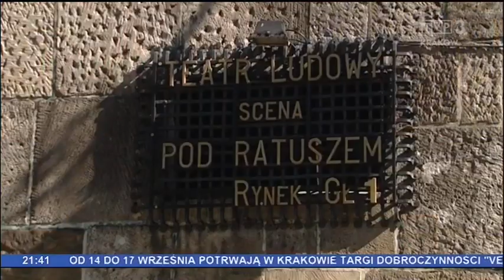Teatr Ludowy - Konferencja prasowa dot. nowego senou teatralnego 2017/2018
materiał z programu Kronika, 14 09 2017 TVP Kraków